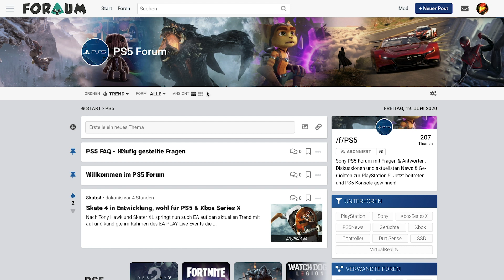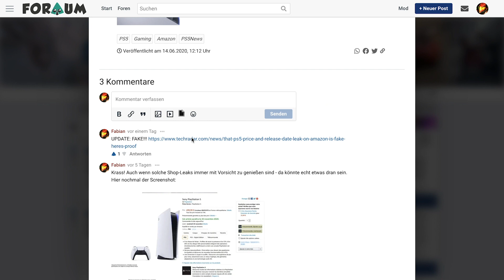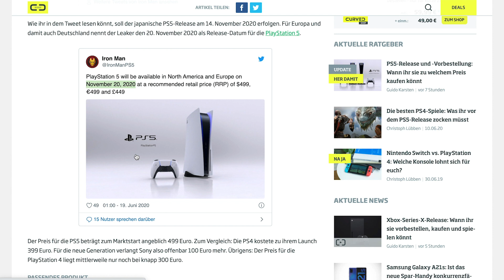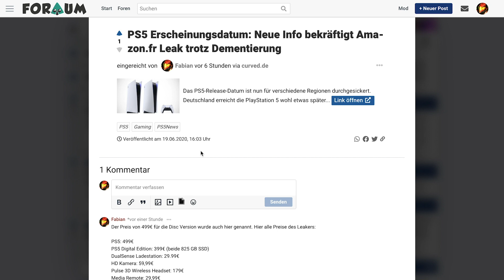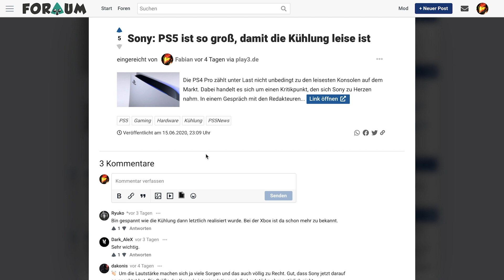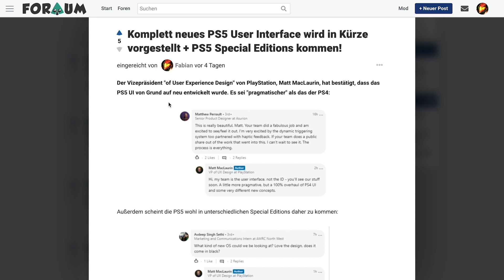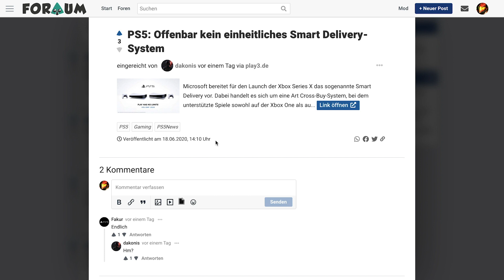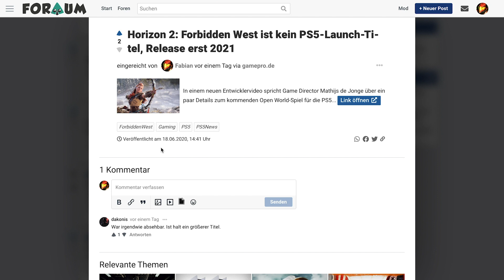PS5: NEUE INFOS ZU PREIS, ERSCHEINUNGSDATUM & MEHR! - PS5 News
Aktuellste News & Gerüchte zur PS5 zusammengefasst: Ist der Amazon-Leak bzgl. Erscheinungsdatum und Preis der PS5 wirklich echt? Muss man einen Extra-Ständer kaufen, um die PS5 aufrecht aufzustellen? Details zur Kühlung (Lautstärke), PS5 Special Editions, Abwärtskompatibilität und mehr.

-- Video Übersicht --
0:00:00 - Intro
0:00:32 - PS5 Preis & Release
0:02:24 - Amazon Statement
0:03:22 - Twitter Leak
0:06:21 - PS5 Größenvergleich
0:07:13 - PS5 Kühlung
0:07:52 - PS5 vs. PS5 Digital Edition liegend
0:08:21 - User Interface
0:09:06 - PS5 Special Editions
0:09:20 - PlayStation 5 Buttons
0:09:50 - Smart Delivery
0:11:05 - Gran Turismo 7
0:11:31 - Weitere PS5 Spiele
0:11:43 - Abwärtskompatibilität
0:12:00 - EA Skate 4
0:12:19 - Horizon: Forbidden West
0:12:31 - Deathloop
0:12:47 - Outro

-- PS: Let's Play --
Aloha, Freunde der PlayStation 🙂 Mein Name ist Fabian und auf meinem Kanal "PS: Let's Play" lade ich exklusiv deutschsprachige Videos über die neue PS5 hoch: News, Games, Let's Plays, Reviews & vieles mehr zur PS5!

-- PS5 Forum --
Schaut auf meiner selbst programmierten, deutschen Reddit Alternative vorbei: Foraum.de! Dort findet ihr auch ein PS5 Forum, in dem ihr alle eure Fragen zur PS5 beantwortet bekommt und aktuellste News lesen könnt!